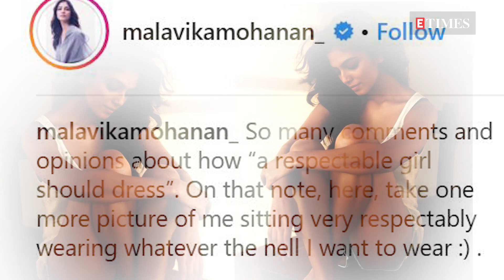Taapsee says Vicky is 'marriage material’; Actress reveals how producer made her uncomfortable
Bollywood actors Taapsee Pannu and Vicky Kaushal, who impressed the audience with their amazing chemistry in 'Manmarziyan', recently appeared on a chat show together. The actors disclosed how they bonded over texts before meeting each other during the shoot. Taapsee said that she doesn't just find Vicky hot, but endorsed him as marriage material.  Actress Aahana Kumra, who was one of the leads of the film 'Lipstick Under My Burkha', revealed in a recent interview that while she was shooting for a sex scene for the film, producer Prakash Jha had passed a comment that made her uncomfortable.